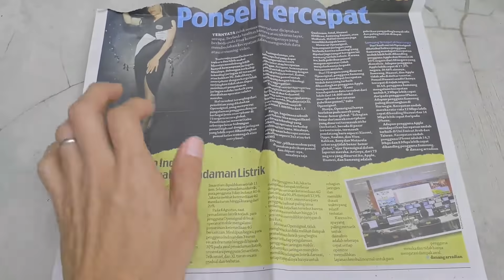EXPERIMENT : COCA COLA MENTOSBALL AQUARIUM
Music info:
Coming Home (ft Ollie Wade) by Niwel & Altero